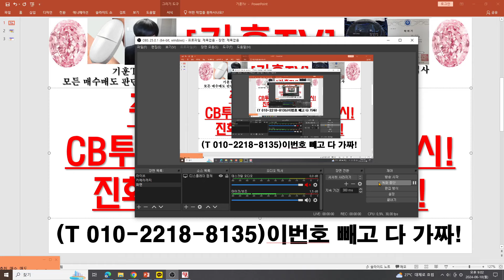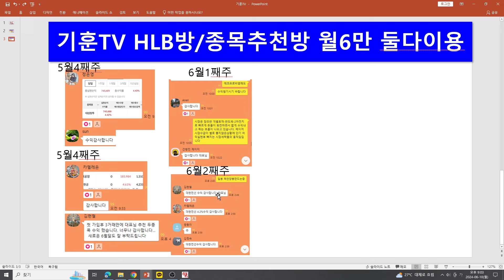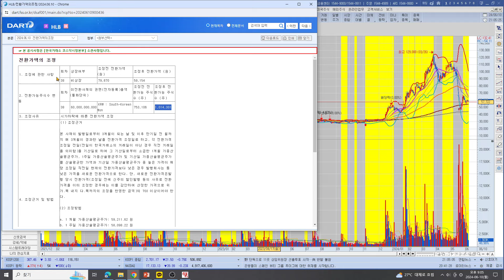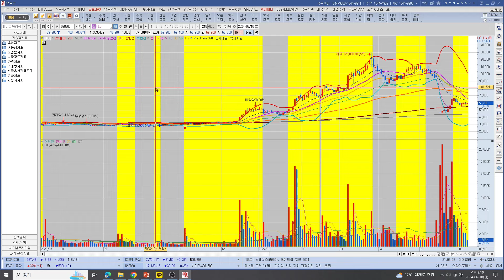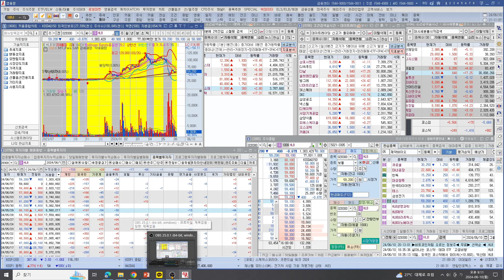[주식투자]HLB(주가하락에 대박 날CB투자자! 하향리픽싱 공시!/진회장을 끝까지 믿을때)